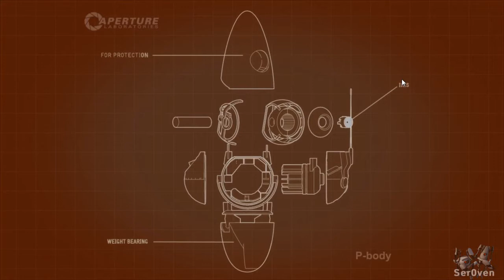Portal 2 Koop #03 - Hirnschmalz [Reup|Deutsch|HD]